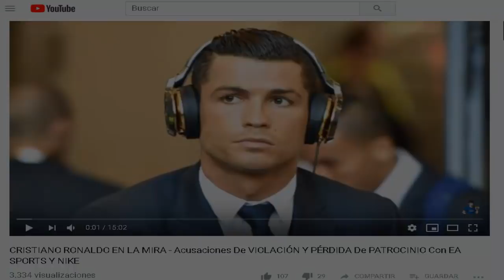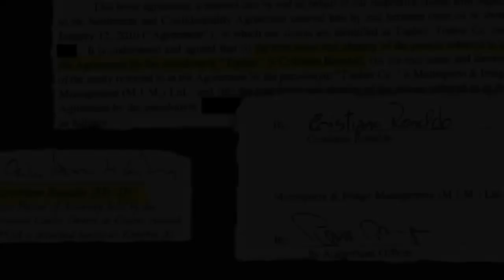¿CR7 IRÁ A LA CÁRCEL? Estados Unidos Pide EXTRADICIÓN De CRISTIANO RONALDO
La abogada de Kathryn Mayorga reveló que está intentando contactar a las posibles víctimas para realizar una acusación conjunta

La vida de Cristiano Ronaldo ha dado un giro completo hace unas semanas cuando la estadounidense Kathryn Mayorga lo denunció por violación, en un hecho sucedido en Las Vegas en 2009 y que se mantuvo en silencio por un supuesto pacto que acordaron ambas partes a cambio de 325 mil dólares. Ahora, todo podría empeorar aún más.

La abogada de la estadounidense reveló en una entrevista con The Sun que está intentando contactar a otras tres mujeres que habrían sido abusadas también por el portugués para presentar una demanda conjunta.

Aparentemente una de las víctimas habría también sido violada por el delantero de la Juventus, otra fue agredida y una tercera habría firmado un pacto de confidencialidad que le impediría hacer público el hecho. Sus identidades se mantienen en secreto.

"Las estoy rastreando para verificar la información", sostuvo Leslie Stovall que no quiso dar detalles sobre el tema, aunque anticipó que su idea es que las cuatro mujeres vayan contra Ronaldo.

Esto podría complicar aún más al ex goleador del Real Madrid que ya tiene una causa por violación que se reabrió en Nevada y que incluso podría terminar con una extradición del delantero a Estados Unidos en caso de que un juez lo requiera.

►¿Me ayudas con una donación? En este link puedes hacerme un pequeño donativo, lo que te nazca♥